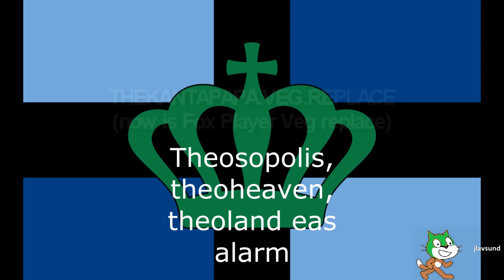theosopolis theoheaven theoland eas alarm red zone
im up for requests what do you want to see?